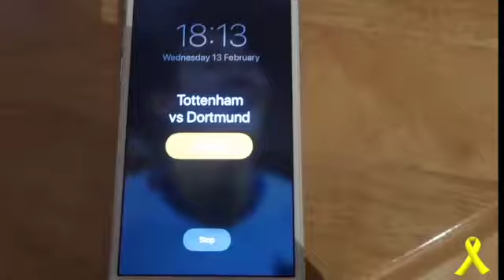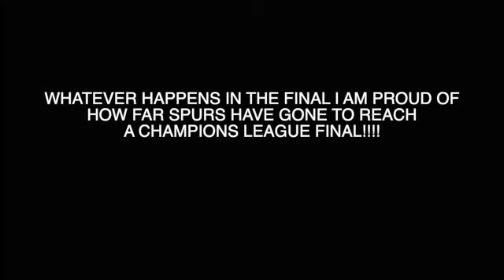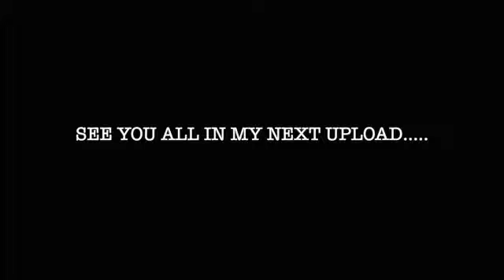TOTTENHAM'S JOURNEY TO THE CHAMPIONS LEAGUE FINAL 2019 | A MONTAGE OF MOMENTS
What an incredible journey we've had to reach the final of the champions league!!!

Here is a montage of (almost) all the moments that got us further and further to reach the final. Enjoy :)

Title: Extreme Energy
Type of music: Rock
Mood: Energetic

My channel is here to bring you a fan experience on match days as well as my (extremely emotional) insight of live reactions during games.

Instagram 📷: chippeck
Twitter       🐦: @SamChippeck

All content is mine and music is used to the standards of Youtube's policy of article 13.

The yellow ribbon seen throughout my uploads is to mark awareness for suicide and mental health.